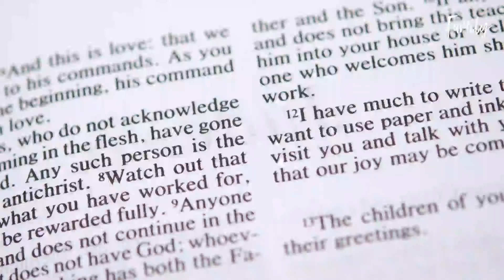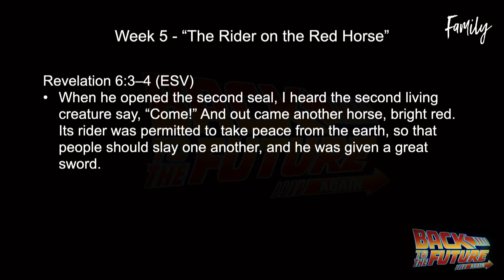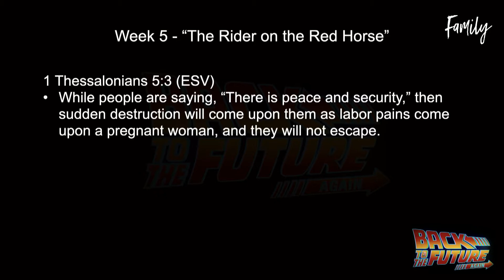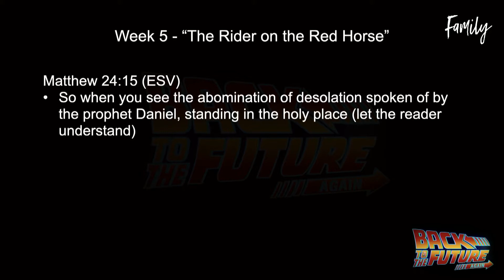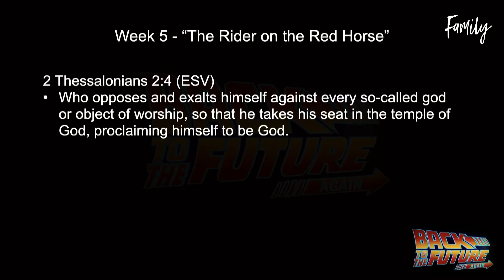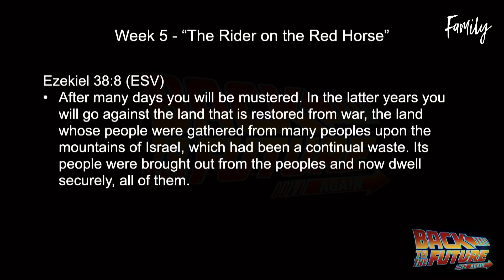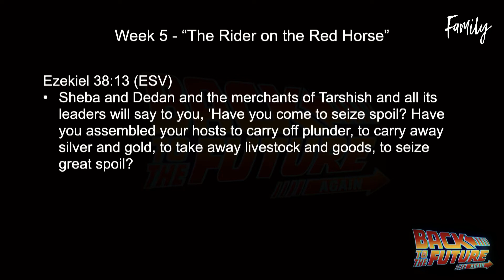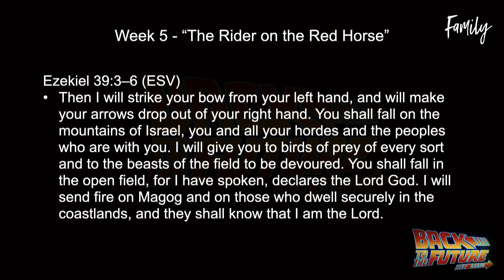The Rider on the Red Horse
Another message in the ongoing Series on end-time events: Back to the Future Again. In this message Pastor Coats outlines what will happen on the earth under the opening of the second seal of Revelation 6. When the Rider on the Red Horse appears, he will be given power to take peace from the earth. The 2nd Horseman of the Apocalypse is War